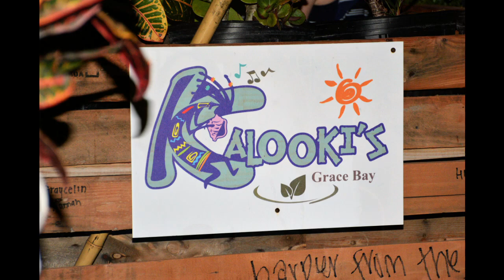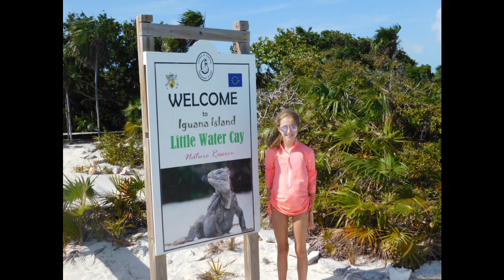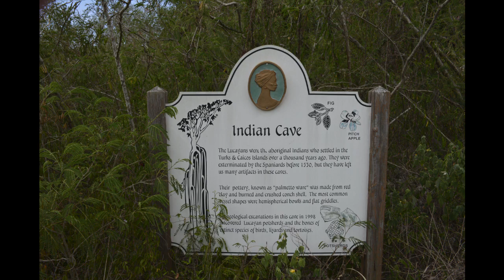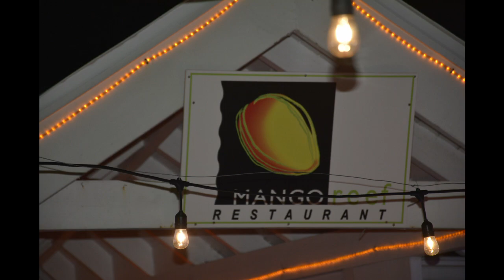Turks and Caicos 2018